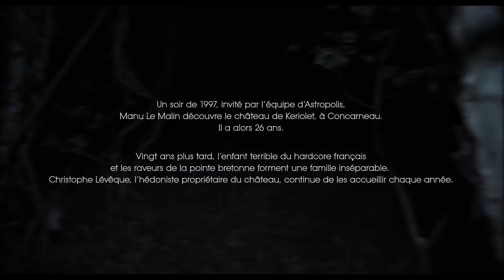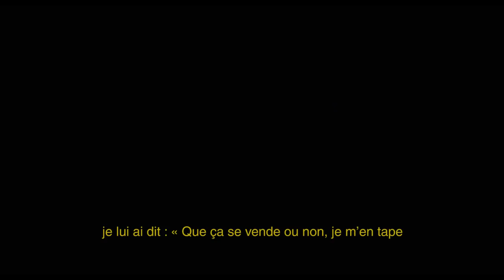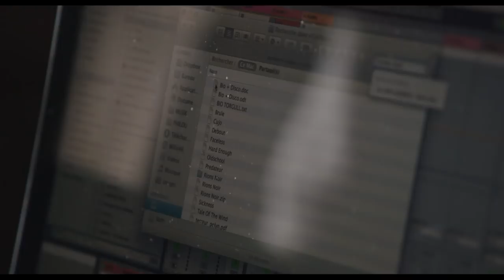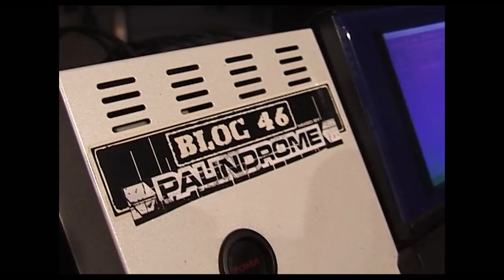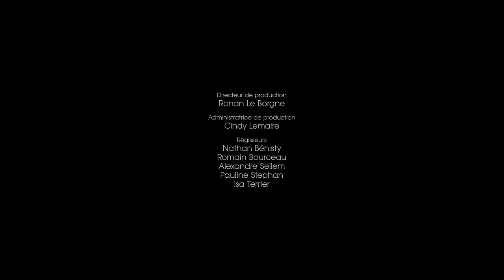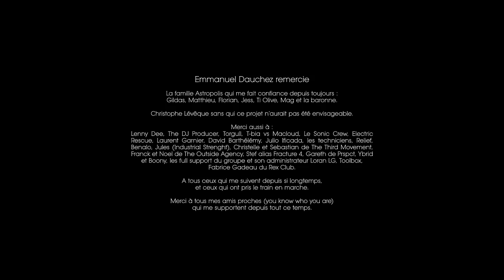Sous le donjon de Manu Le Malin (full version)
EN subtitles available.

"Sous le donjon de Manu Le Malin"
Un film produit par Sourdoreille Production
Réalisé par Mario Raulin
Tourné au château de Keriolet en mai 2016

FR
Un soir de 1997, invité par l’équipe d’Astropolis, Manu Le Malin découvre le château de Keriolet, à Concarneau. Il a alors 26 ans.

Vingt ans plus tard, l’enfant terrible du hardcore français et les raveurs de la pointe bretonne forment une famille inséparable. Christophe Lévêque, l’hédoniste propriétaire du château, continue de les accueillir chaque année.

Pour retracer l’histoire de Manu Le Malin, nous avons voulu rassembler à Keriolet ceux qui l’ont côtoyé pendant ces deux décennies. Une réunion de famille pour raconter l’histoire de cet étrange oiseau de nuit que seule la lueur du jour peut arrêter.

UK
A night in 1997, Manu Le Malin, invited by the Astropolis crew, discovered the Castle of Keriolet, in Concarneau. He was only 26 years old.

Twenty years later, the "enfant terrible" of the french hardcore scene and ravers of the tip of Brittany are an inseparable family. Christophe Lévêque, the hedonistic owner of the castle, keeps on hosting them every year.

To trace the story of Manu Le Malin, we wanted to bring back to Keriolet all of those who were around him these last two decades. A kind of family reunion to tell the story of this strange night owl, that only the light of the day could stop.

Emmanuel Dauchez
Christophe Lévêque
Laurent Garnier
Gildas Rioualen
Matthieu Guerre-Berthelot
Antoine “Kraft” Caudron
Jeff Mills
Luke McMillan aka DJ Producer
Damien Raclot
Leonard Didesiderio aka Lenny Dee
Philippe Daveney aka Torgull
Florian Gobbé
Magali Lecointre
Antoine Husson aka Electric Rescue

Victor Blondel

Chef monteur
Thomas Grandrémy

Axel Dachet

Opérateurs de prise de vue
Sami Battikh
Victor Blondel
Laure Bourru
Loucas Delorme

Opérateur drone
Sami Battikh

Chef électricien
Gaspard Blet

Opérateur de prise de son
Benjamin Le Calvé

Etalonneur
Victor Blondel

Infographiste
David Salaun

Mixeur
Axel Dachet

Ronan Le Borgne

Administratrice de production
Cindy Lemaire

Régisseurs
Nathan Bénisty
Romain Bourceau
Alexandre Sellem
Pauline Stephan
Isa Terrier

Avec le soutien de la communauté Ulule, un énorme merci aux 352 contributeurs.

Avec le soutien du CNC, de la Sacem et des chaînes bretonnes - Tébéo, Tébésud et TVR.